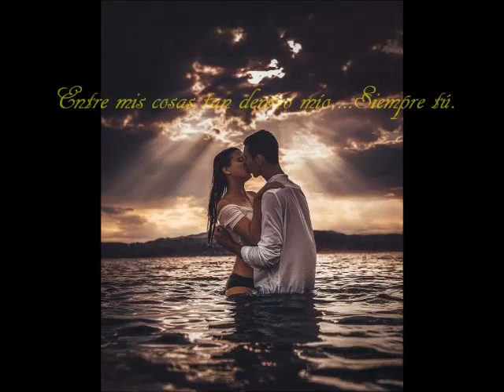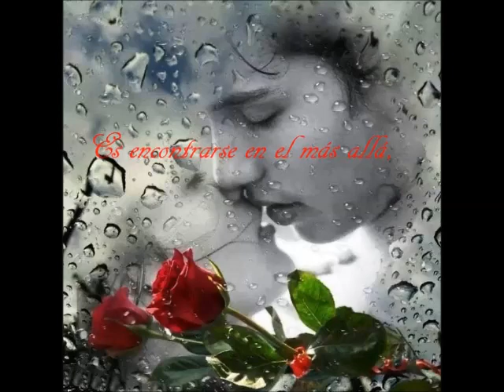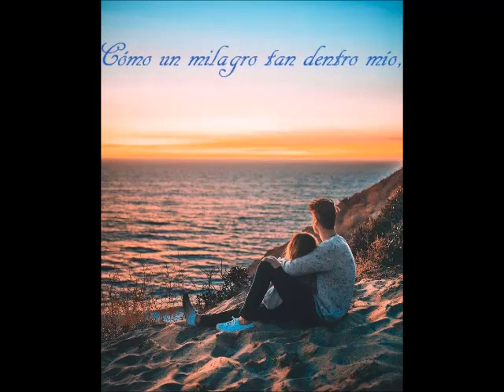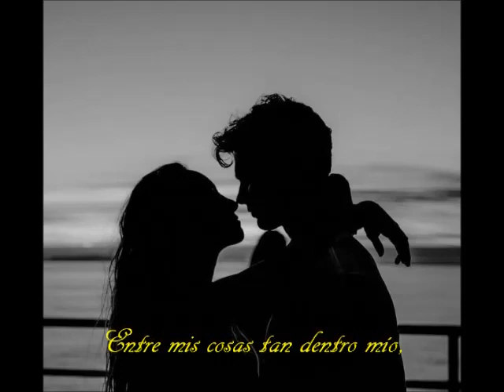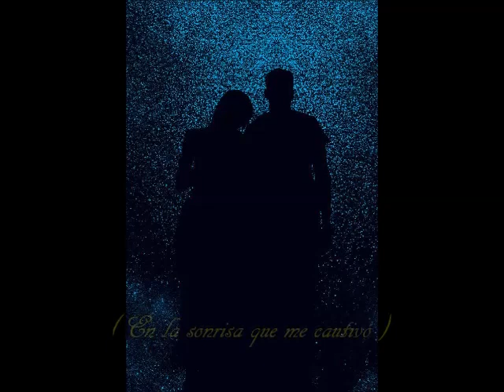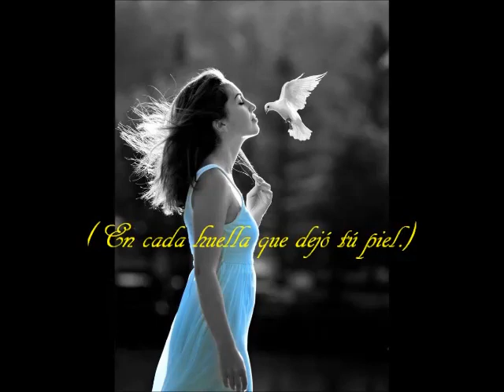Laureano Brizuela - Siempre tú